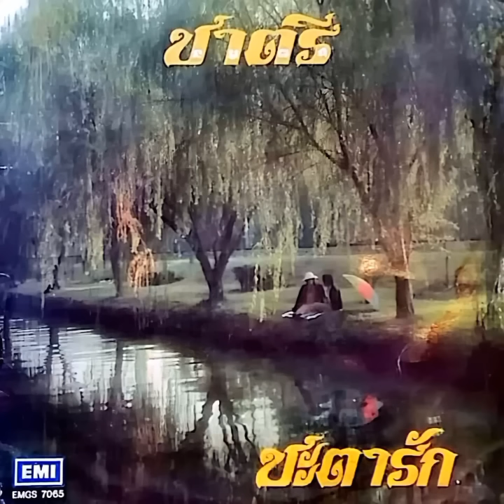ชาตรี ชุดที่ 9 : ชะตารัก (พ.ศ. 2525)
ชาตรี ชุด ชะตารัก (พ.ศ. 2525)

สมาชิกวง

คทาวุธ สท้านไตรภพ : ร้องนำ

[00:00] - 1. รักเพียงเธอ
[02:18] - 2. ทำไม
[06:53] - 3. อย่าลืมฉัน
[10:35] - 4. พลังรัก
[12:43] - 5. เหมือนฝัน
[16:24] - 6. ชะตารัก
[19:32] - 7. สันติภาพ
[22:54] - 8. ท่องทะเล
[26:06] - 9. สุดที่รัก
[29:17] - 10. นกนางนวล
[32:46] - 11. คิดถึงเธอ
[35:33] - 12. วันสุดท้าย

เพลงที่ 1 แต่ง
คำร้อง : คทาวุธ สท้านไตรภพ-ศิริลักษณ์ โสภณ-นิตยันต์ วิชิต
ทำนอง : เพลงญี่ปุ่น (Akai Fusen)
เพลงที่ 2-7 แต่ง
คำร้อง-ทำนอง : นราธิป กาญจนวัฒน์-เอ่เอ๊
เพลงที่ 8-12 แต่ง
คำร้อง-ทำนอง : นราธิป กาญจนวัฒน์

ทุกบทเพลง
ขับร้อง : คทาวุธ สท้านไตรภพ
เรียบเรียง : คริส บาบีด้า
บรรเลง : วงออร์เคสตราฮ่องกง